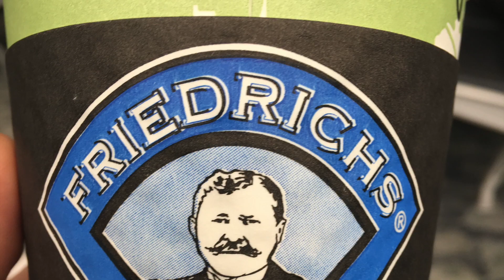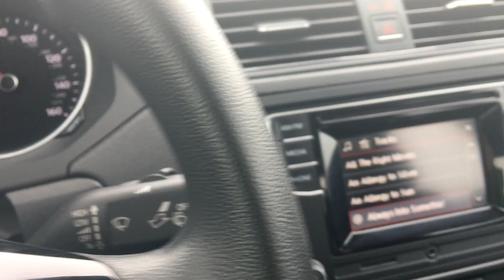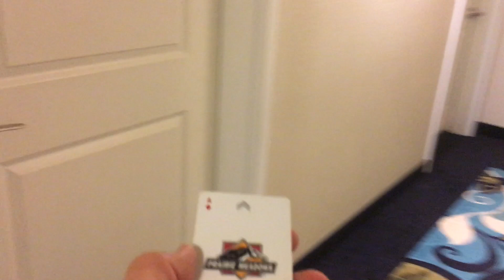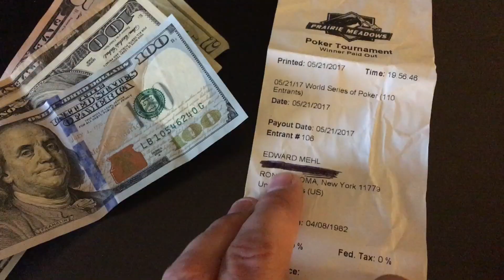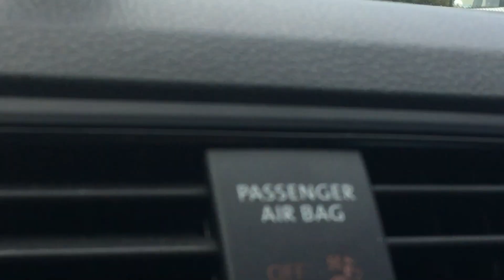Poker Vlog # 005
This video is about Poker Vlog # 005